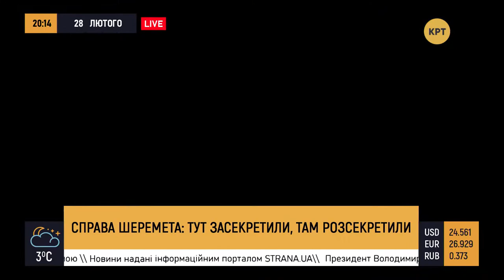Украинцы не знают, что такое демократия – «Прайм. Аналитика» с Коцабой // 28.02.2020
Порошенко был на допросе в ГБР. Дело Шеремета: тут засекретили, там рассекретили. Большинтво украинцев поддерживают возвращение русского языка. События обсудил ведущий Руслан Коцаба с финансовым экспертом Алексеем Кущом и политическим экспертом Сергеем Годным.

Распространи это видео!